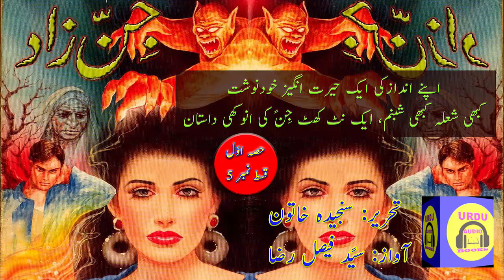Jinzaad Novel by Sanjeeda Khatoon - Episode 5 - जिंजाद नोवेल संजिदा खातून द्वारा - एपिसोड 5